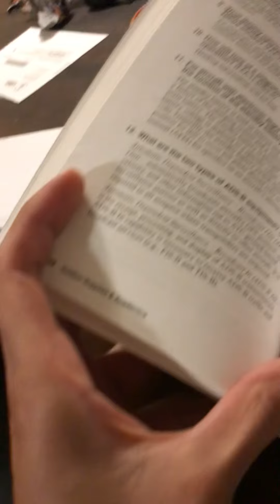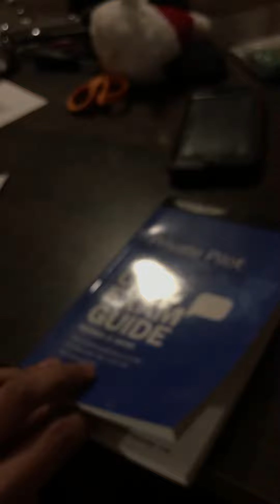Puppy is helping me study for my pilot exam